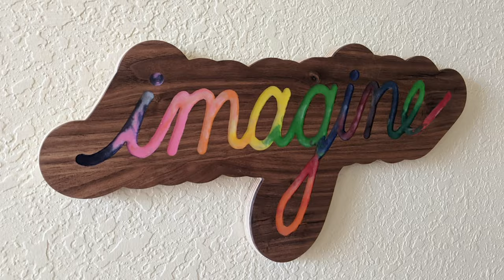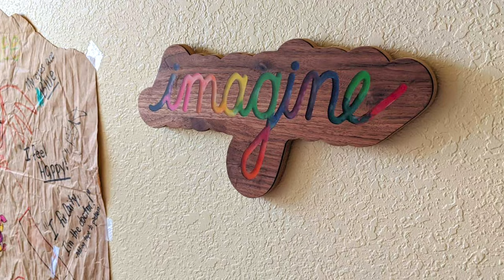CNC Project: Crayon Art Sign (Short Version) | ToolsToday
Making a crayon art sign for Matt’s daughter using Amana Tool®’s Solid Carbide Spektra™ Extreme Tool Life Coated Down-Cut CNC Router Bits and Miniature 3/32” Radius Corner Rounding Router Bit.

The CNC bits left a clean top surface that will require no sanding at all which is exactly what you want from a down-cut bit. CNC machine used was the Axiom Precision AR8 Basic 24"x48" CNC, available on our website. The corners of the table were rounded on the Saw Stop router table. ToolsToday provided product.

Feed, Speed, Chip Load & Step Down CNC Running Parameters

1/4" Dia. Solid Carbide Spektra™ Coated Down-Cut Router Bit No. 46202-K
Feed Rate (IPM): 180
Speed (RPM): 18,000
Chip Load (Per Tooth): 0.005"
Ramp Down: 90 IPM

1/8" Dia. Solid Carbide Spektra™ Coated Down-Cut Router Bit No. 46225-K
Feed Rate (IPM): 90
Speed (RPM): 18,000
Ramp Down: 45 IPM

Miniature 3/32” Radius Corner Round with Mini 3/16” Dia. Ball Bearing Router Bit No. MR0110